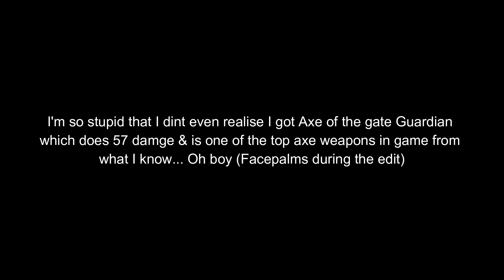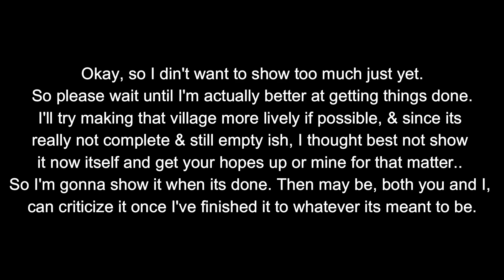Episode 24 - Warmaker Himself & 2 Legendary Axes - Conan Exiles (PC Gameplay)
Episode 24 Time to show a small teaser of what I was working on in conan exiles, and also time to go get my warmaker armor scraps and also the recipe for the feats to be unlocked so I can finally craft my best armor I know of. Either way enjoy the gameplay & Stay safe and clean and healthy and have a good day. Always keep smiling.

MODS
All these mods are from steam itself for PC gamers who used steam to purchase the conan exile game.
Mods I use in the same order as I have typed here below
Fence Gates
Exile Architect
Lemurian Architect
Glass Constructions & More
Better Thralls
LBPR Additional feature
Less Building Placement Restrictions
Fashionist (DLC Compatible)
The Age Of Calamitous
The Age Of Calamitous - RP Add-on
Improved Quality Of Life
WYSIWYG Wheel of pain
RP Notes
Song RP V2
Aquilonian Passion Body
Asshuri Treasures
Northern Timber
Exile Lands Improved
Glory Of Combat
Javelins Improved
Undead Horse Mount
Desert Town (Alpha)
Creative

Artists:
Ingame music itself and may be from age of calamitous mod too